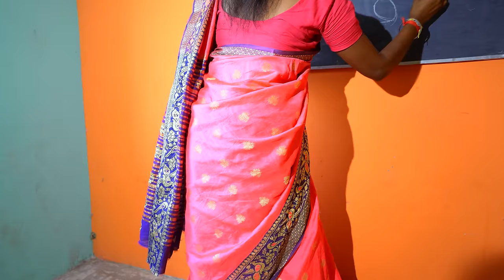Must Watch Top New Special Comedy Video 😎 Amazing Funny Video 2023 Episode 02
. Jai hind.
. Bande mataram.

. My Family Comedy.